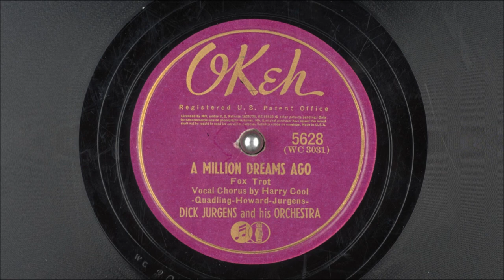Dick Jurgens And His Orchestra, Harry Cool - A Million Dreams Ago [1940]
Released on the Okeh record label in 1940, the song is "A Million Dreams Ago" by Dick Jurgens And His Orchestra. Fox trot, with vocal chorus by Harry Cool.

This 78 rpm record was cleaned, then digitized using professional archive-level equipment. It's time-consuming work, but rewarding.

Performer: Dick Jurgens and his Orchestra; Harry Cool
Writer: Quadling; Howard; Jurgens